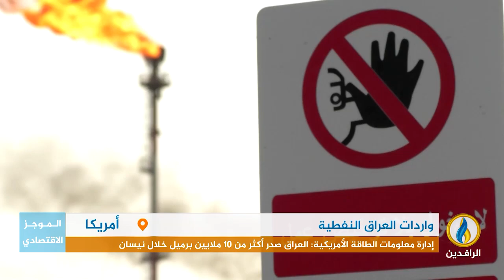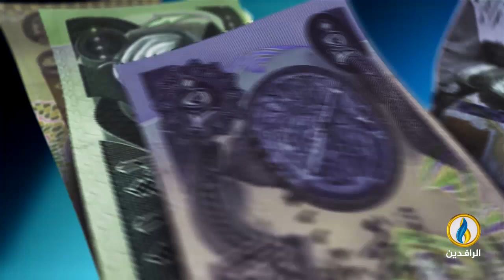أبرز الأخبار الاقتصادية على قناة_الرافدين ليوم الثلاثاء في